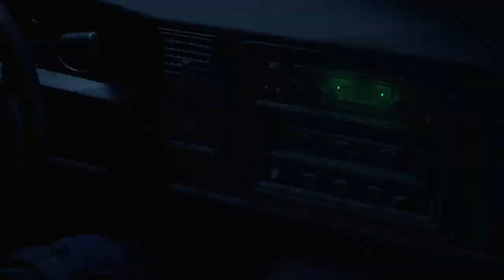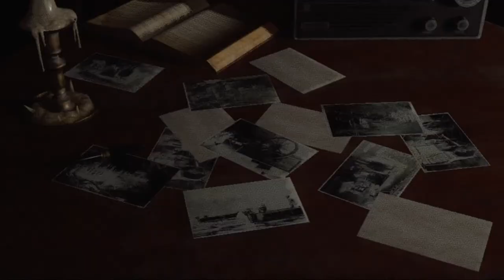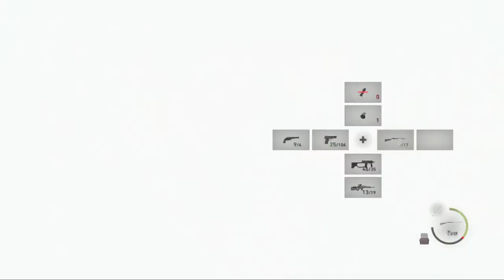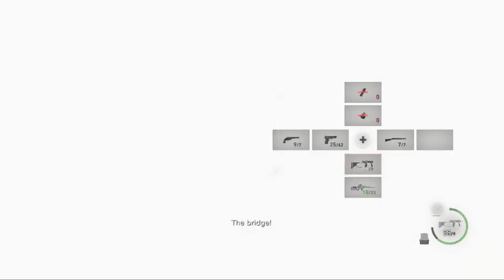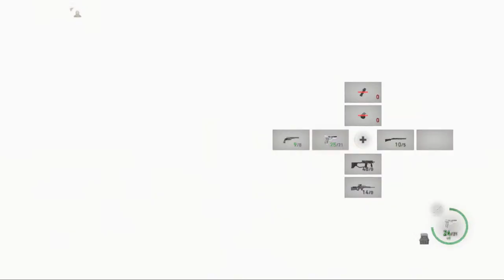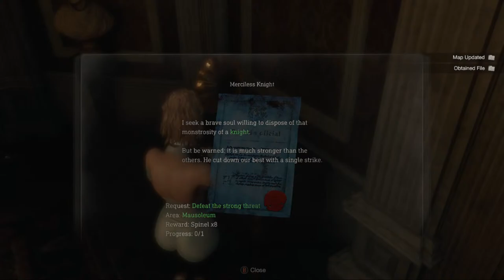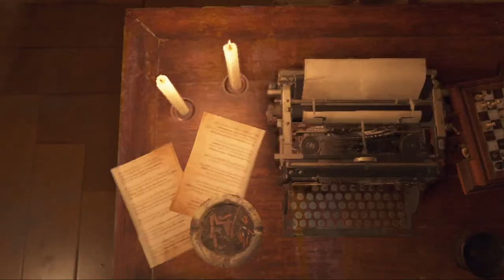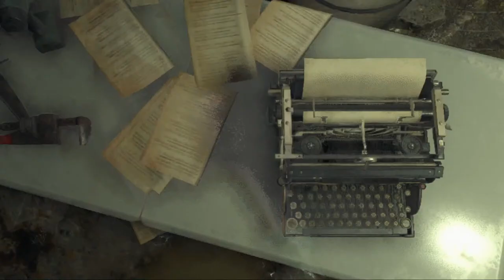RE4 Remake Lunafreya Nox Fleuret Ashley Mod PC Village Stream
Ashley Graham Resident Evil Biohazard 4 Mod gameplay in Lunafreya dress from Final Fantasy XV Royal Edition.